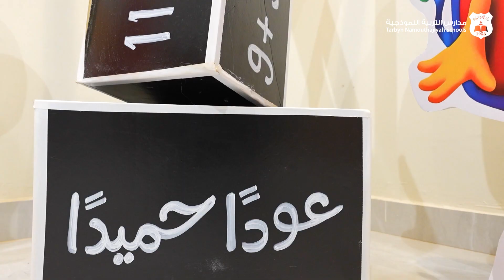استقبال مدارس التربية النموذجية للعام الدراسي 2023-2024م ( مجمع الريان التعليمي )